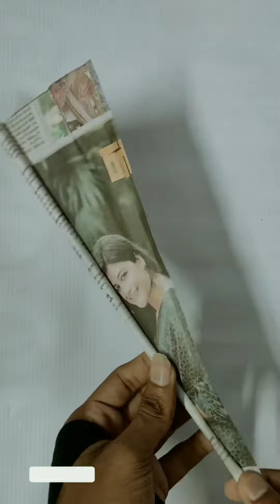Newspaper Lamp || Table Lamp || Paper Craft || SSK Creative